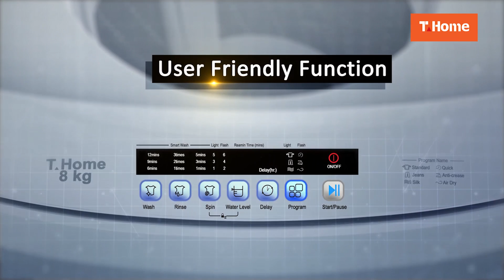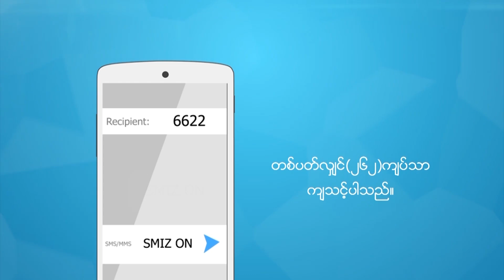မူးယစ္ေဆး၀ါးႏွင့္ ပတ္သက္ၿပီး ရုပ္ရွင္မင္းသားေက်ာ္သူက မွတ္ခ်က္စကား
မူးယစ္ေဆး၀ါးႏွင့္ ပတ္သက္ၿပီး ရုပ္ရွင္မင္းသားေက်ာ္သူက မွတ္ခ်က္စကားေျပာခဲ့ပါတယ္။
ရိုက္ကူး-ေအာင္ကိုဦး